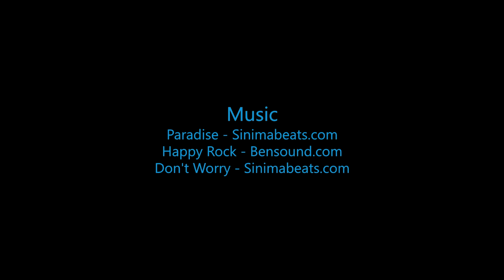Skydive B.I.G - Barkley